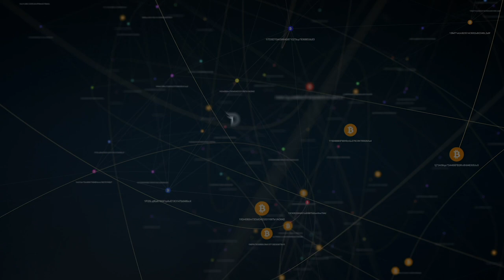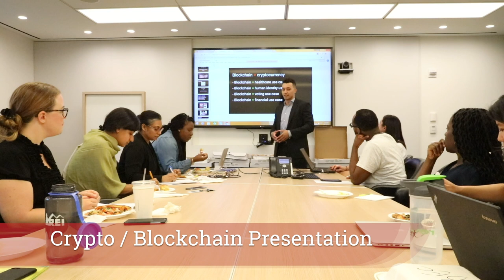DIVI Project's Visit to New York June 2018